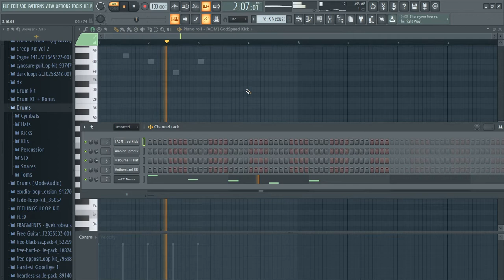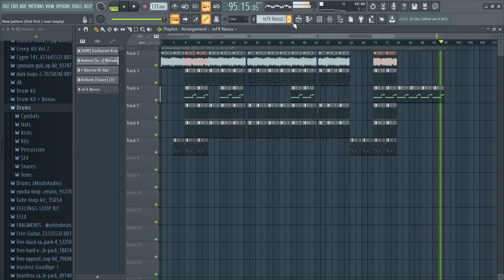$uicideboy$ 1000 Blunts Instrumental remake